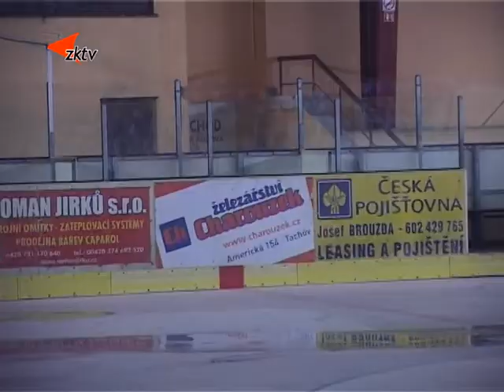4 Na městských sportovištích se v době uzavírky opravuje i uklízí